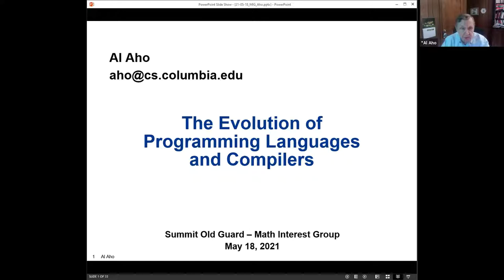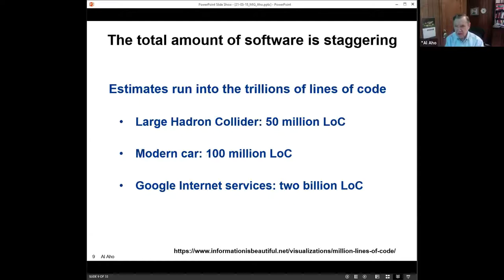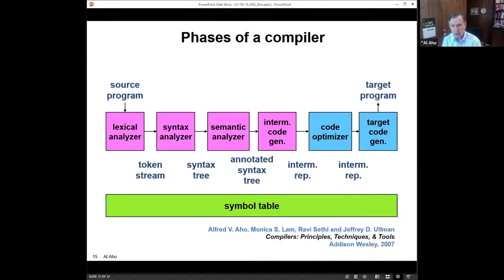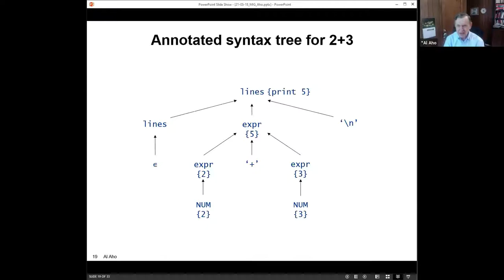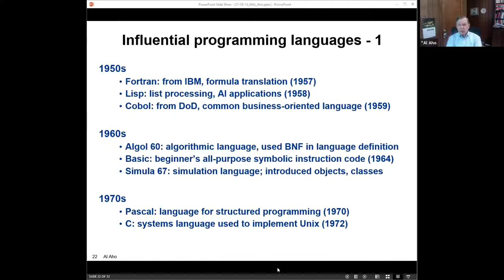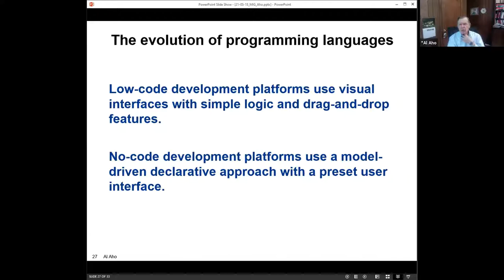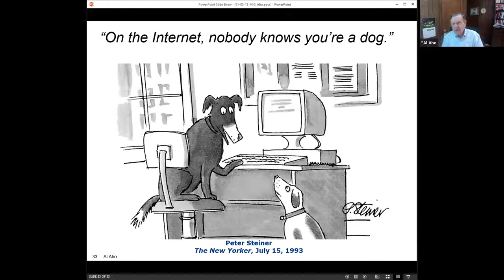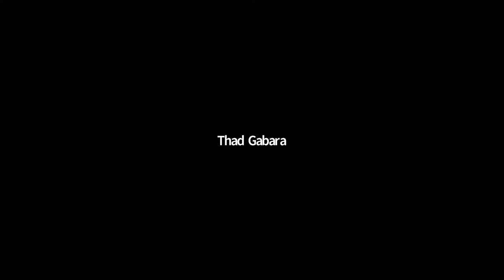"The Evolution of Programming Languages" — Al Aho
The speaker at the Summit Old Guard Math Interest Group on May 18, 2021 was our member Al Aho...

Software systems control almost all aspects of our world today.  The quantity of software in these systems is staggering. This talk discussed the evolution that is taking place in the programming languages and compilers that are being used to create the software in today's information infrastructure.

Al and Jeffrey Ullman were named co-recipients of the 2020 ACM A.M. Turing Award for fundamental algorithms and theory underlying programming language implementation and for synthesizing these results and those of others in their highly influential books,
which educated generations of computer scientists.